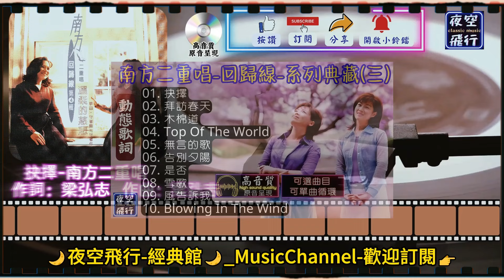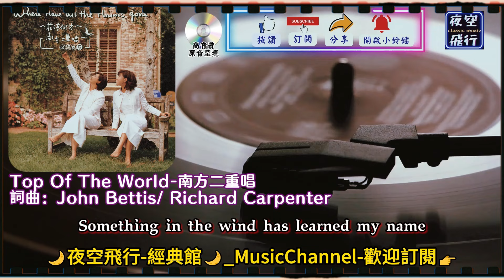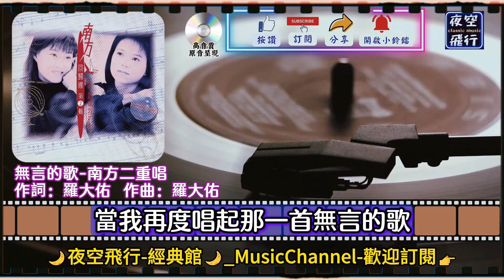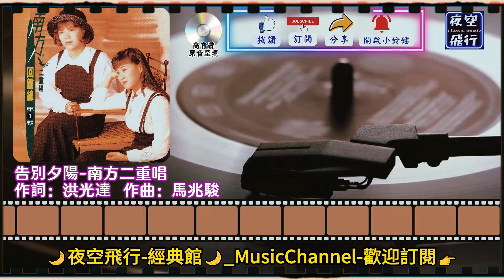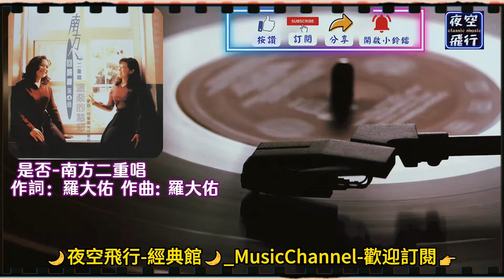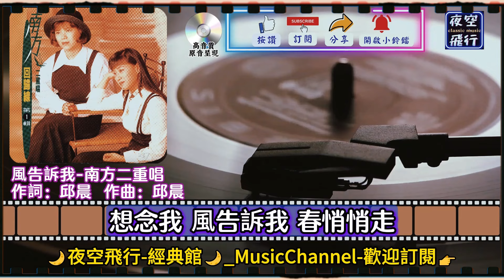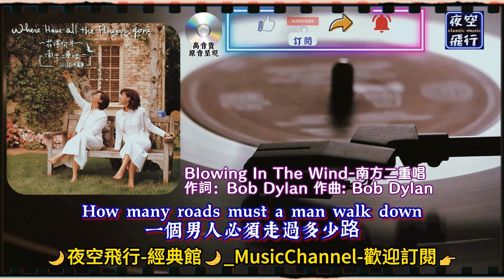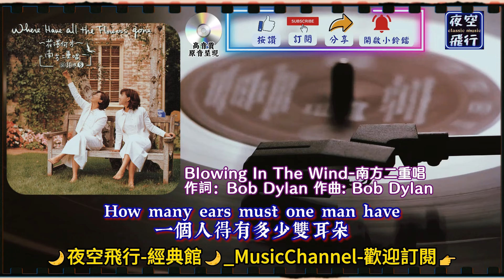南方二重唱🎀回歸線💝系列典藏(三)💕[動態歌詞] Lyrics [高音質]抉擇,拜訪春天,木棉道,Top Of The World,無言的歌,告別夕陽,是否,雪歌,風告訴我...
南方二重唱🎀回歸線💝系列典藏(三)
01. 00:00 抉擇
02. 04:00 拜訪春天
03. 07:40 木棉道
04. 11:09 Top Of The World
05. 14:16 無言的歌
06. 18:32 告別夕陽
07. 22:27 是否
08. 27:27 雪歌
09. 31:47 風告訴我
10. 35:12 Blowing In The Wind